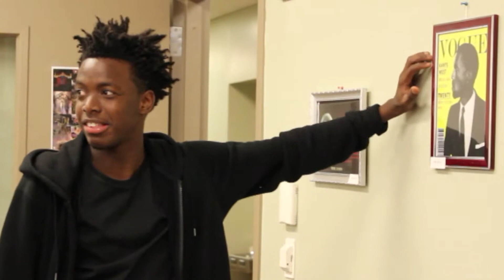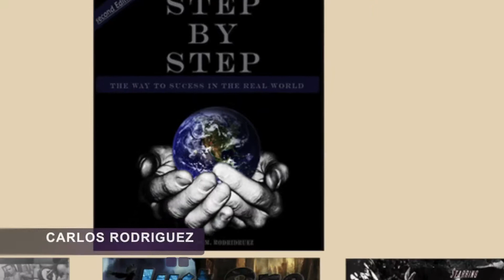Exhibition of Computer Graphics Art Works